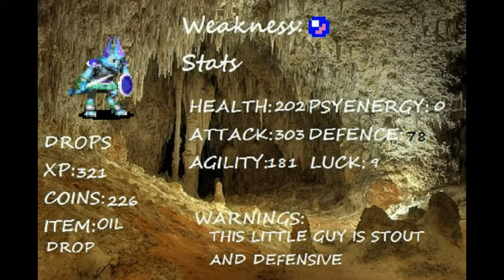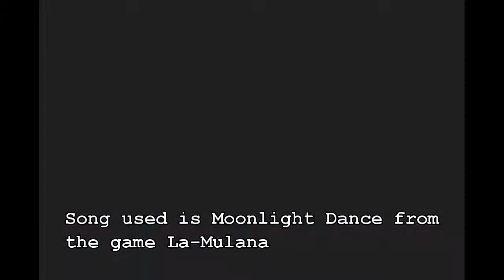Let's Play Golden Sun The Lost Age pt44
What, collect-a-thon ending? B-b-b-b-but...but...WAAAAHH!